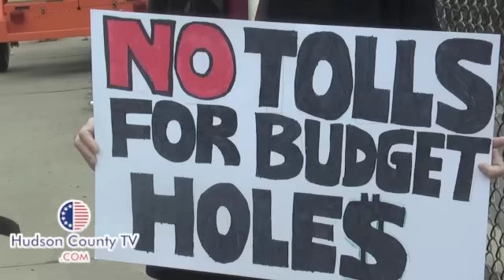UCCCG Press Conference on Toll Hikes